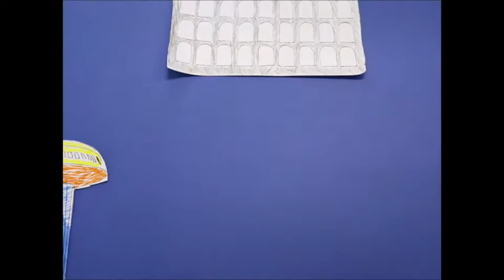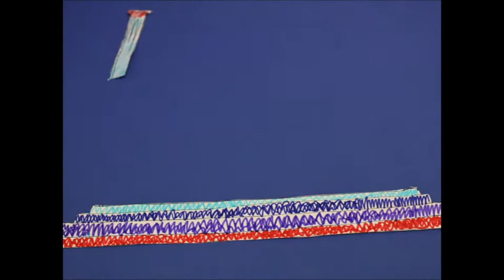Cineur - Frame by frame: stop motion lab. Gruppo classi quinte della scuola primaria.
Una narrazione in stop motion nata da un’esperienza di laboratorio con le classi quinte della scuola primaria dell’I.C. Pallavicini della città di Roma. Protagonisti della narrazione animata, tra realtà e finzione, sono il regista Federico Fellini, i personaggi sognanti del suo immaginario filmico e gli edifici di due luoghi iconici del cinema a Roma: l'Eur e Cinecittà. Storyboard, characters e animazione sono stati realizzati con i partecipanti del laboratorio.